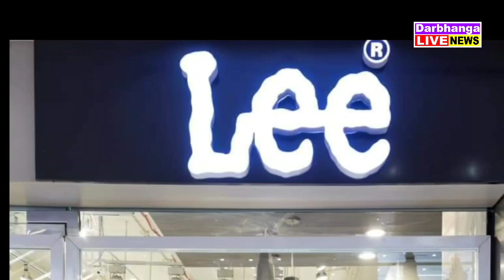डीएम ने सीसीसी बेनीपुर का किया निरीक्षण,कोविड केयर सेंटर के मरीजों का जाना हाल